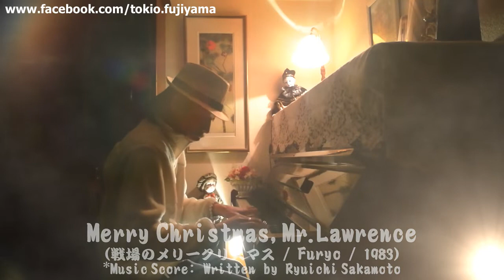"Merry Christmas, Mr. Sakamoto" @TokioProductions / 2021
*Intro scene is from 1983 British/Japanese war film: "Merry Christmas, Mr. Lawrence" (戦場のメリークリスマス /  Furyo)
**Theme Music Score: Written by RyuichiSakamoto (坂本龍一 / a.k.a.教授)
***Piano: TokioFujiyama (藤山時雄) @tokiofujiyama
@RyuichiSakamotoArchive (Born January 17, 1952 / Died March 28, 2023)